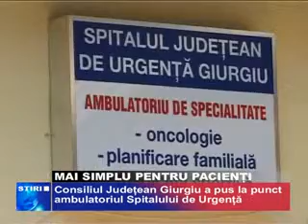mai simplu pentru pacienti